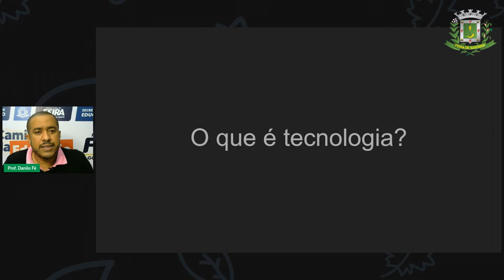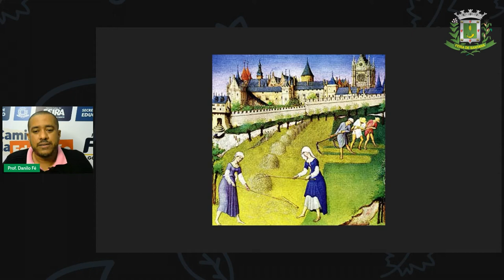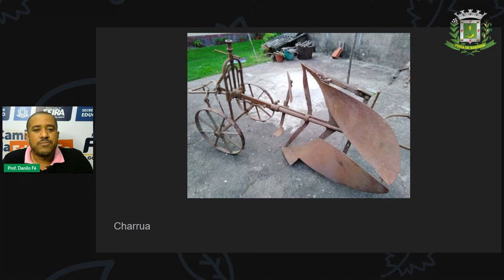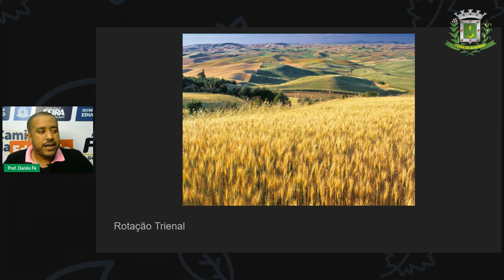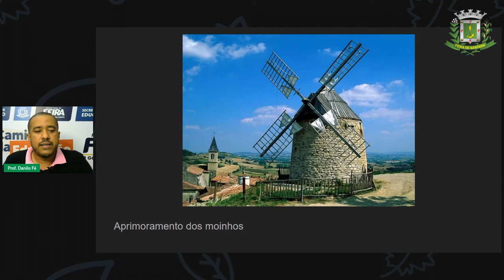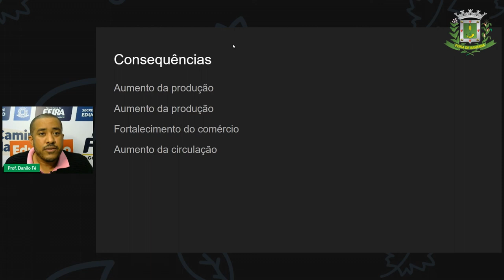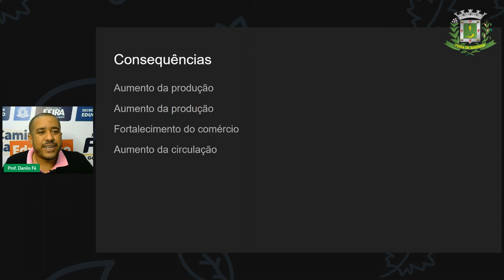7ºANO Aula 1 Prof Danilo Fé História Introdução de novas tecnologias e transformações no mundo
Aula 1   7ºANO   Prof Danilo Fé   História   Introdução de novas tecnologias e transformações no mun